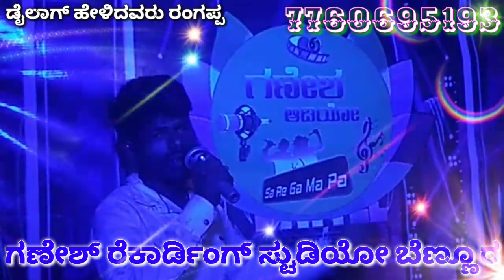ಮಲ್ಲಿಕಾರ್ಜುನ್ ಕಬ್ಬಿನ ಗ್ಯಾಂಗ್ ಸಾಕಿನ್ ಹೆರಕಲ್ djdailog bagalkot herakal mallikarjun kabbinagyang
ಡೈಲಾಗ್ ಹೇಳಿದವರು ರಂಗಪ್ಪ ಹೆರಕಲ್ ಧ್ವನಿಮುದ್ರಣ ಗಣೇಶ್ ರೆಕಾರ್ಡಿಂಗ್ ಸ್ಟುಡಿಯೋ ಬೆಣ್ಣೂರ್ 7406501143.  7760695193